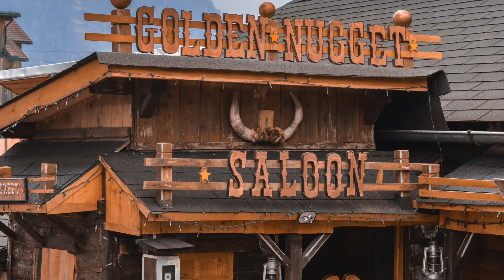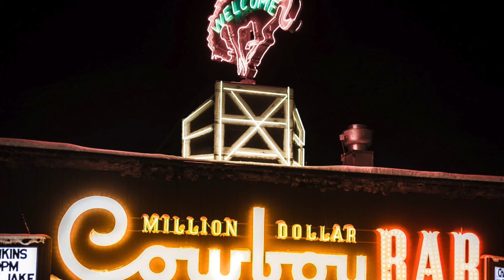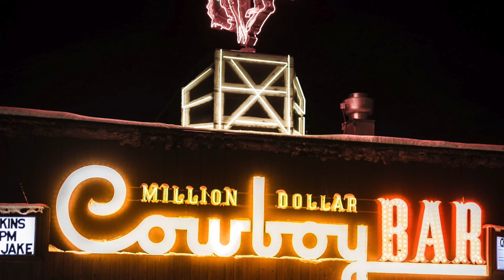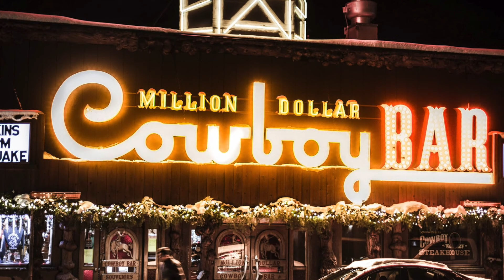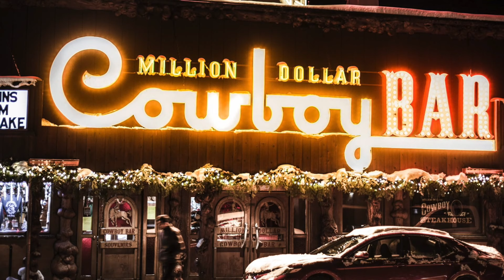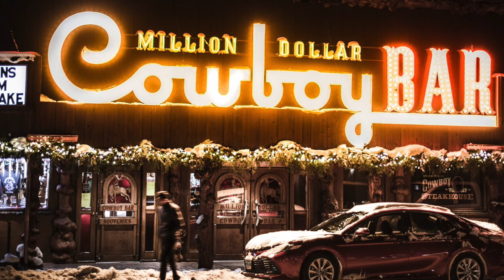Country & Folk Music Instrumental Part4 / カントリー & フォーク ミュージック インスト【作業用BGM】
Country & Folk Music /
カントリー & フォーク音楽 /
컨트리 & 포크 뮤직 /
鄉村音樂 /
Musique country et folklorique /
เพลงคันทรี่และพื้นบ้าน /
Música country y folk /
Musik Country & Rakyat /
Кантри и Фолк Музыка /
Ülke ve Halk Müziği /
देश और लोक संगीत /
البلد والموسيقى الشعبية /
Nchi na muziki wa muziki /
Nhạc đồng quê /

のんびり、ハッピー、落ち着く、癒やしのBGMです
リラックスタイムや勉強用、作業用、仕事用、読書用、
また、カフェ、店舗BGMとしてJASRAC対策にお使いください